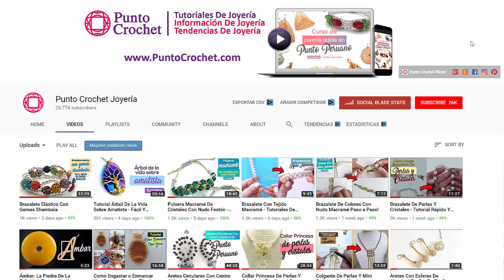Como Hacer Un Brazalete Con Trenzado Espiga - Joyeria De Cuerda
Hola amigas! En este video vamos a realizar un Brazalete con trenzado espiga joyeria de cuerda.

✅ Visita Mis Websites